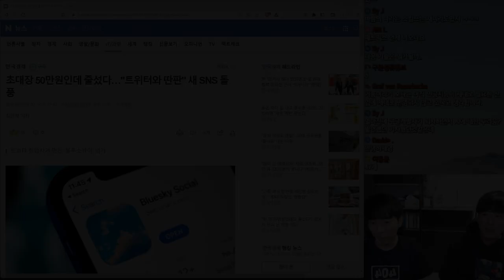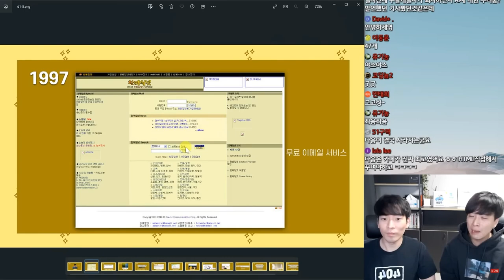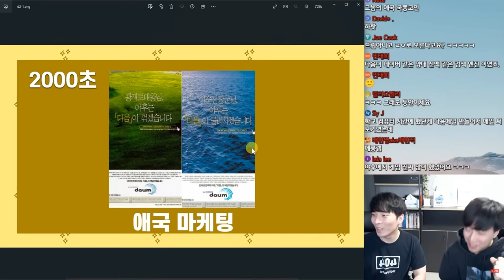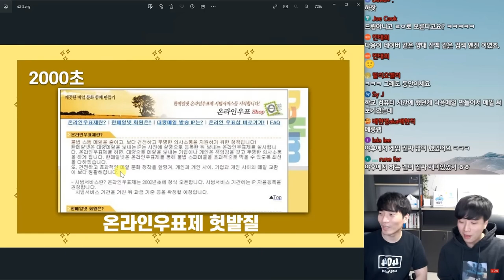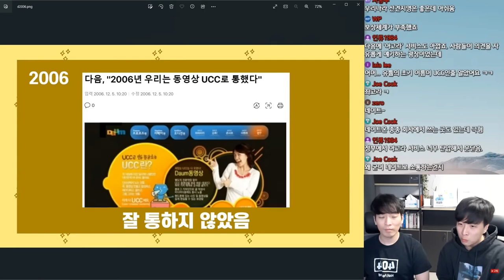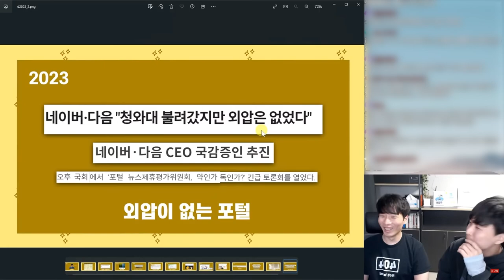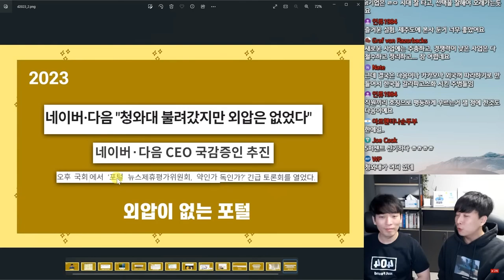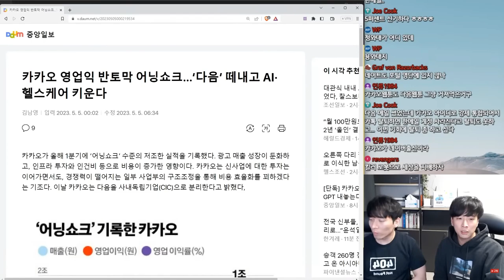본격 다음 🚀한메일🚀 작별 준비.. | IT 뉴스 하이라이트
매주 일요일  @jocoding   채널에서 주간 IT 뉴스 진행합니다
5월 7일에 진행된 방송 중 아래 뉴스에 대한 하이라이트 입니다.

다음 카카오로 부터 본격 작별 준비..? 매각? 사내독립회사?

IT, 뉴스, 주간, 위클리, 아이티, 개발, 인공지능, News
조코딩, 거니, 코딩, 파이썬,